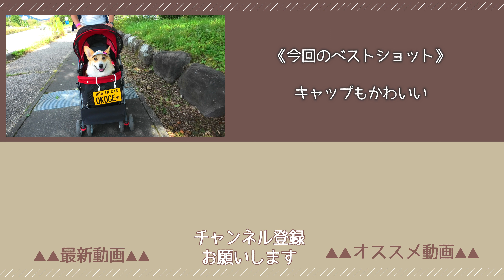【コーギー】〇〇で飼い主ご機嫌、犬不機嫌。【富士山わんわんマルシェ】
犬のいる生活ってこんな感じ！
ホームビデオ感覚でゆる～く見て頂けると嬉しいです🎶

🍞 おこげのprofile 🍞
2020/02/13 birthday
コーギー犬 /♂

🐾 おこげのSNS 🐾
▶おこげの今は『 Twitter 』にて更新